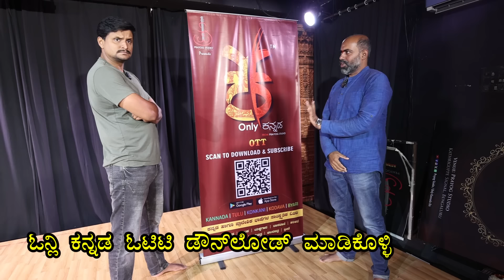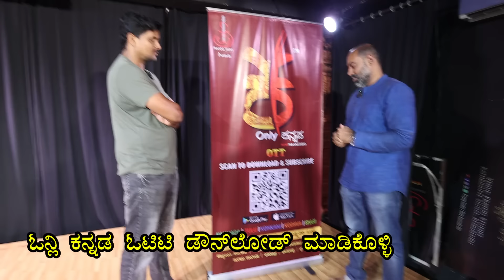"ಜಿಯೋ ಜೊತೆ ಒಪ್ಪಂದ ಮಾಡಿಕೊಂಡಿದೆ ನಮ್ಮ ಕನ್ನಡದ ಮೊದಲ ಓಟಿಟಿ!-E02-Only Kannada OTT-Kalamadhyama-PARAM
Click the link below & get special discount for Only Kannada OTT Download.

ಪ್ರಯೋಗ್ ಸ್ಟುಡಿಯೋ ಮೂಲಕ ಮನೆಮಾತಾದ ಪ್ರದೀಪ್ ಮುಳ್ಳೂರು ಅವರು ಒತ್ತಿ ಕ್ಷೇತ್ರದಲ್ಲಿ ಕನ್ನಡ ಕಂಟೆಂಟ್ ಕ್ರಿಯೇಟರ್ ಗಳಿಗೆ ಆಗುತ್ತಿದ್ದ ಅನ್ಯಾಯ ಸಹಿಸದೆ ಸಿಡಿದೆದ್ದು ಓನ್ಲಿ ಕನ್ನಡ ಎನ್ನುವ ಕನ್ನಡಿಗರ ಮಾಲೀಕತ್ವದ ಓಟಿಟಿ ಸಿದ್ದಪಡಿಸಿದ ರೋಚಕ ಕತೆ ನಿಮಗಾಗಿ